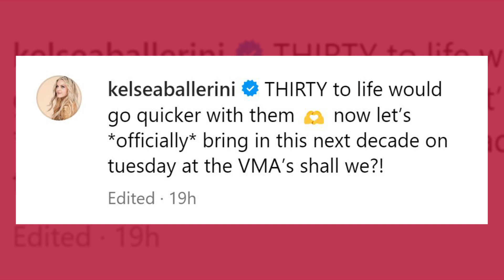Kelsea Ballerini Shares How She's Celebrating Her 30th Birthday | Fast Facts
Kelsea Ballerini Shares How She's Celebrating Her 30th Birthday.